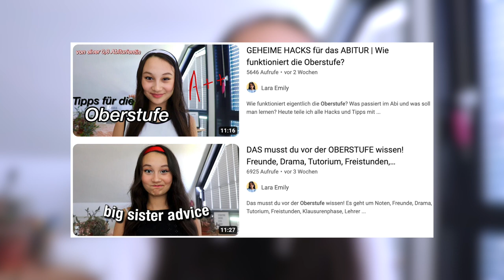BACK TO SCHOOL FEHLER, die du vermeiden solltest!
Es gibt aktuell zur Back To School Zeit so viele Lerntipps und Tipps für die Schule und gute Noten! Aber was sind eigentlich Dinge und Fehler, die man NICHT machen sollte?

PODCAST: Gut Genug - Lara Emily